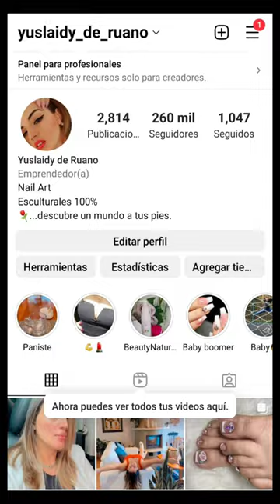Rosas encapsuladas en uñas acrilicas.